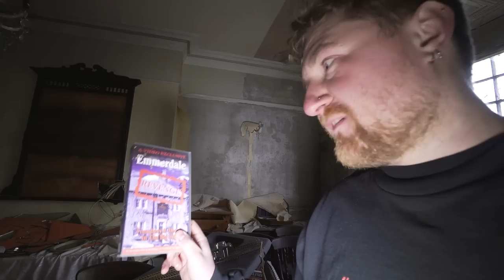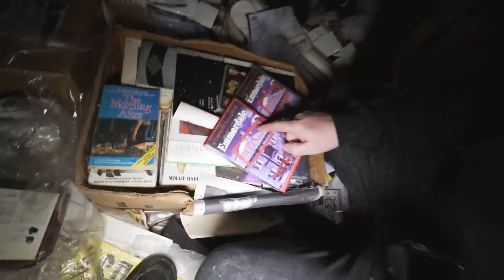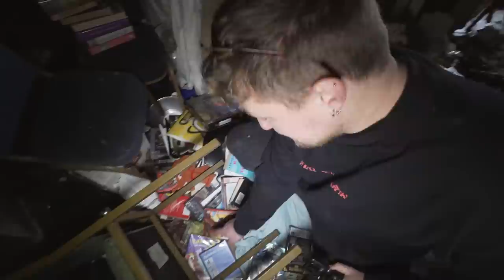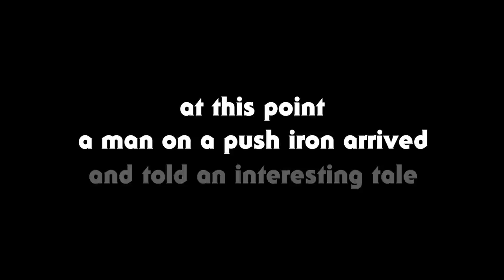We Were Told Something DISTURBING About this Abandoned Hotel...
Today we're in a remote part of Wales, visiting an abandoned hotel once frequented by celebrities. Now the place is a derelict ruin, but, it turns out there is much more to this story.
Merch...